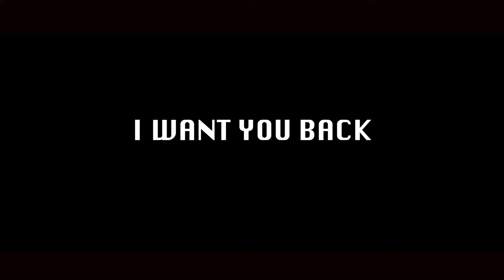Vance Orange- I Want You Back COVER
Video Production- VisionByWTM
Youtube.com/willtaylormade